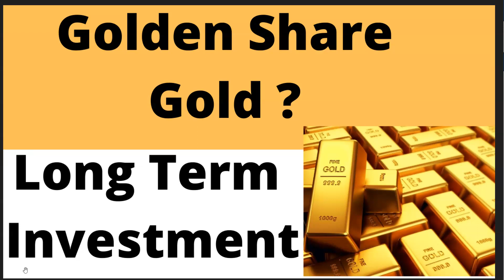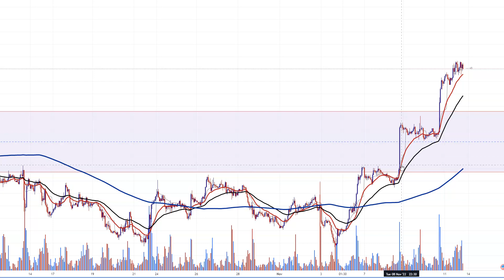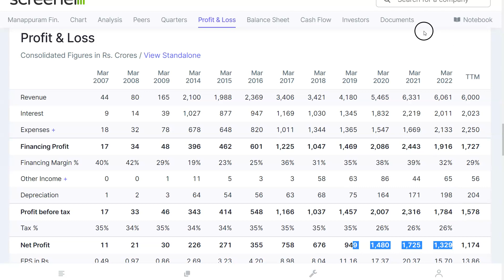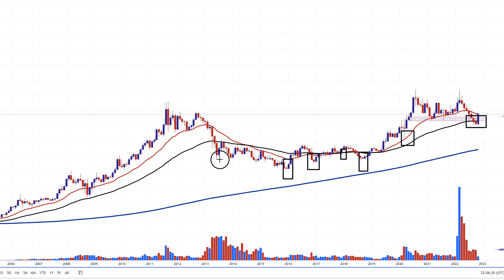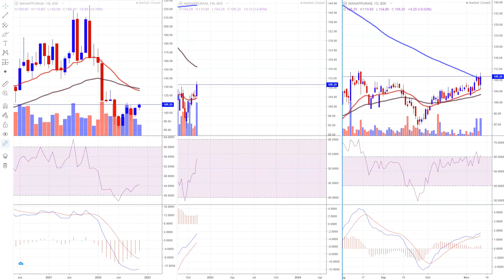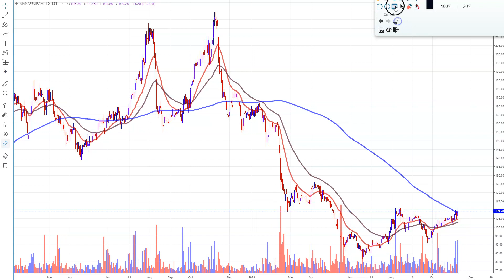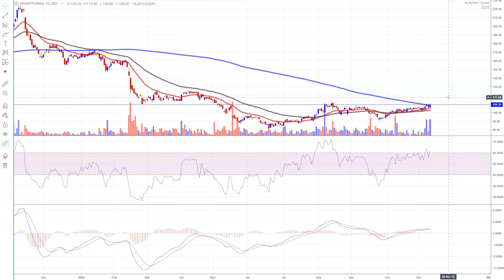The Gold ? Golden Stock ? Long Term Investment ?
Zerodha Account Opening Offer for Jan 1,2022 to Oct 30 2022: Get 2 months learning membership free{you will get amazon voucher from our side...when you open zerodha account(new account opened from Sep 1, 2022 to Oct 30, 2022)...once account opened just email us your client ID(for verification) at wheretoinvestinstockmarket@gmail }
To Join Price Action Learning Membership: